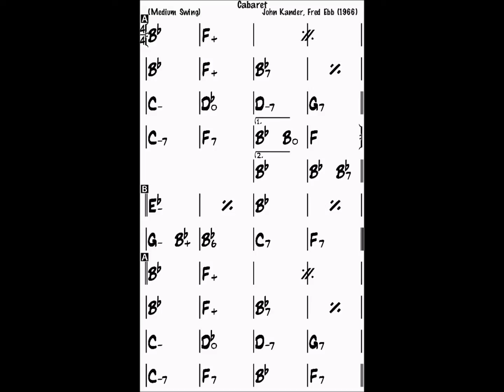Cabaret Bb backing track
Cabaret backing track (bass, drums, piano)
Bb major, 200 bpm